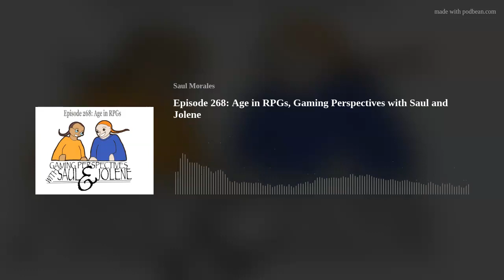Episode 268: Age in RPGs, Gaming Perspectives with Saul and Jolene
Aging in RPGs.  Some games have rules about them, some games ingnore age of the characters and other games, age is an intrical part of the game.    Saul and Jolene talk about age in RPGs from the very young and the very old.   How and what effects are there due to age seem reasonable and how do different RPGs handle  age in their games.   Thanks for listening, we really appreciate it.         Web Art by Jim Foster     Episode Art by Michael Shean-Jones